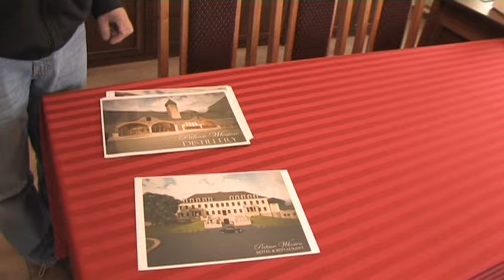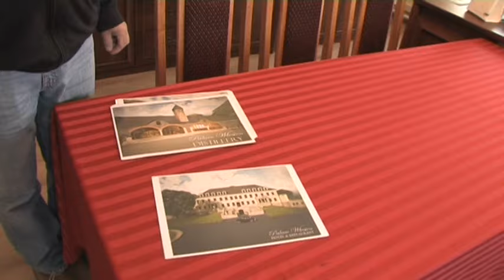Hilton we Włosieniu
W maleńkiej wsi Włosień w gminie Platerówka, polsko-angielska firma rozpoczęła renowację ruin pałacu. Później powstanie tu pięciogwiazdkowy hotel sieci Hilton razem ze spa, polami golfowymi i destylarnią whiskey.